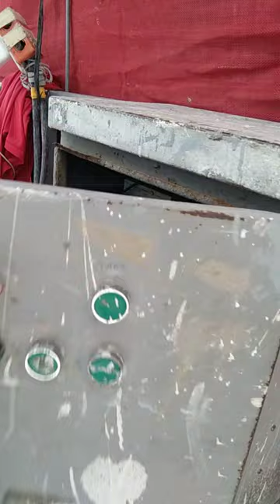trouble shooting gondola part 1